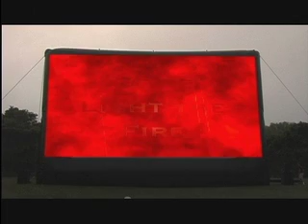2006 Festival Intro (With Sponsors and Special Thanks)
Intro for the 2006 Golden Wagon Film Festival, held in Ocean Beach, Fire Island, NY.